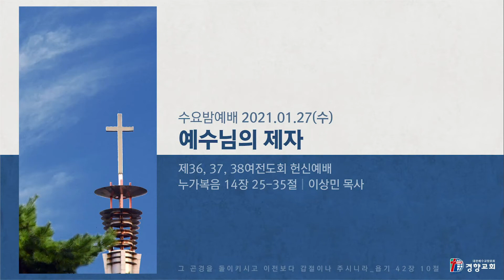수요밤예배 2021-01-27 | 예수님의 제자(누가복음 14장 25-35절) | 이상민 목사 | 경향교회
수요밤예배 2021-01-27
제36, 37, 38여전도회 헌신예배
설교: 예수님의 제자(누가복음 14장 25-35절) 이상민 목사

*예배시간 안내(온라인 방송)-코로나19로 인하여 모든 예배를 온라인으로 드립니다.
 •주일낮예배–주일 오전 11:00
 •주일밤예배–주일 오후 7:00
 •수요밤예배–수요일 오후 7:30
 •금요기도회–금요일 오후 9:00
 •새벽기도회–월–토요일 오전 5:00
 •주일학교예배–주일 오전 10:00